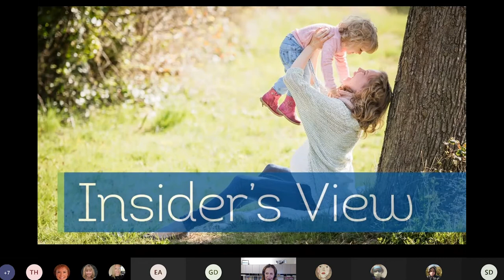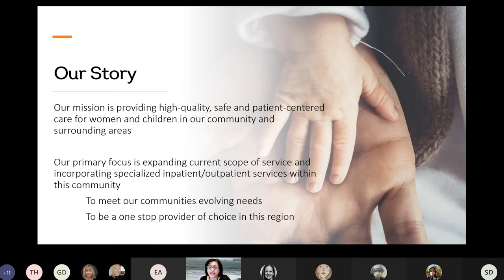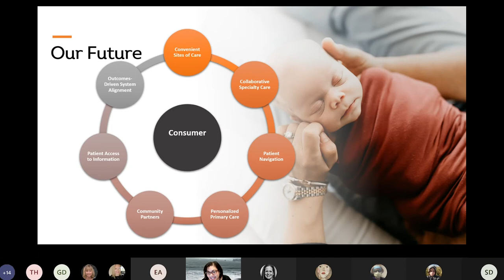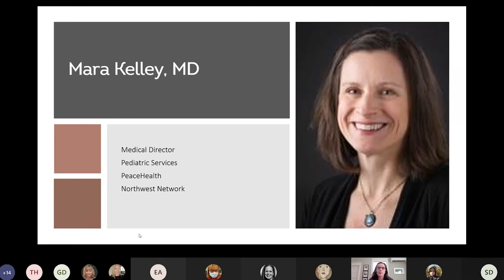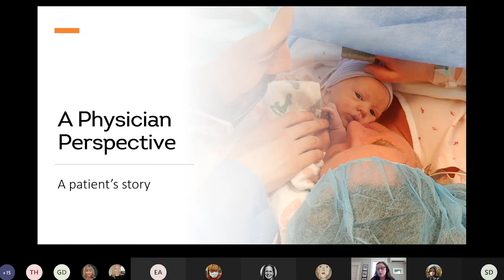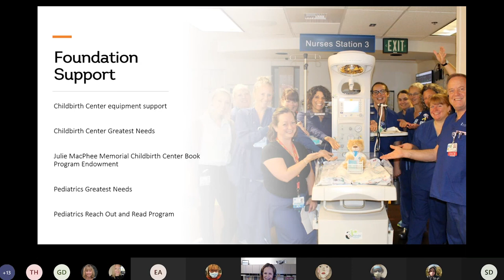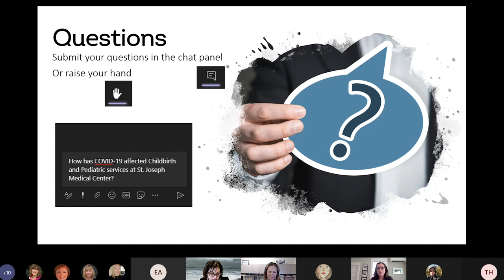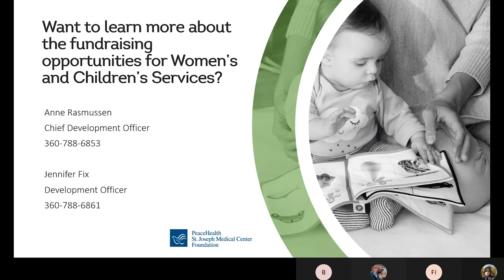An Insiders View into the PeaceHealth St Joseph Childbirth Center